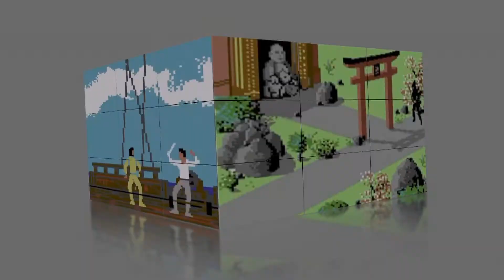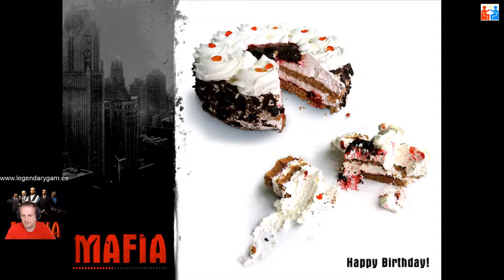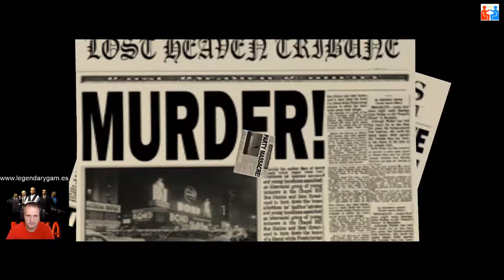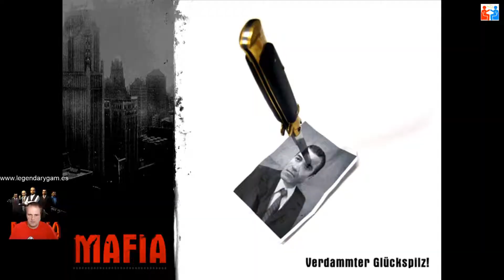Mafia I - Let's Play 7 - German - Missionen 14 und 15 - Legendary Games Podcast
Im siebten Let's Play zu Mafia 1 schalten wir publikumswirksam einen Politiker bei einem öffentlichen Auftritt aus und verfolgen den größten Glückspilz, Morellos Bruder und rechte Hand bis zum Showdown im Hafen. Wir wünschen viel Spaß beim zusehen.

Missionen

14. Happy Birthday
15. Verdammter Glückspilz

Alles rund um die Mafia Serie gibt es zum nachhören in unserem kostenfreien Podcast